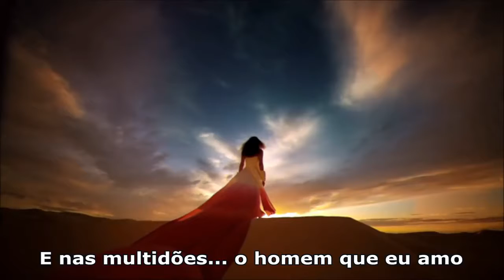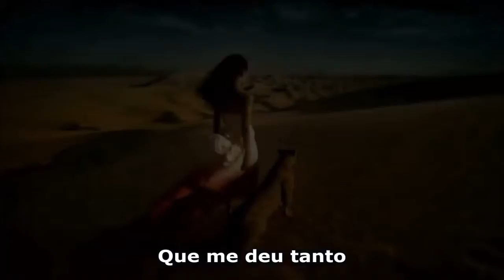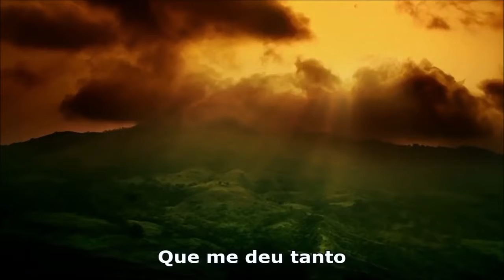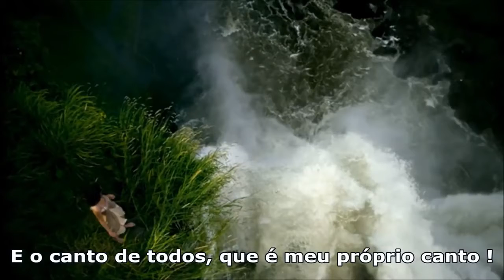GRACIAS A LA VIDA Mercedes Sosa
Compartilhando o vídeo de: Cris Caldas - Minha Trilha Sonora!